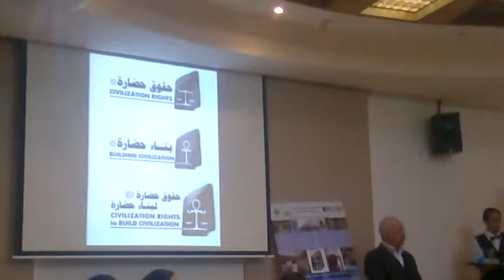د احمد راشد مؤسس حملة حقوق حضارة يتكلم عن أهمية حقوق الملكية الفكرية في الحضارة المصرية